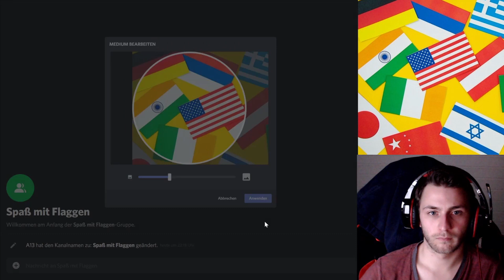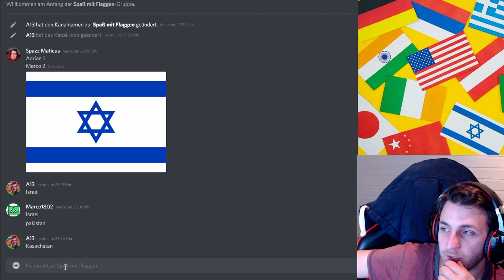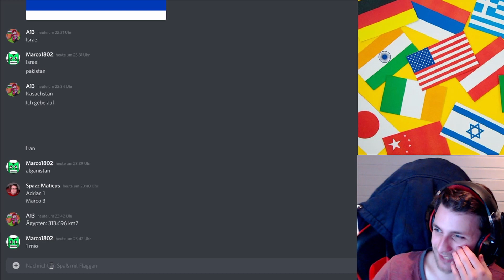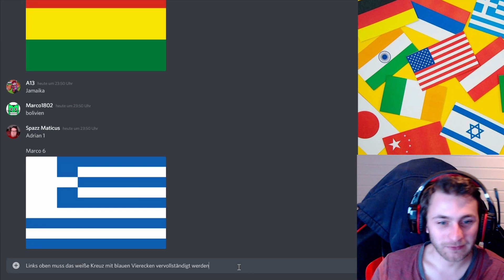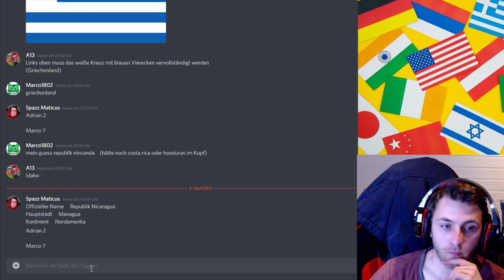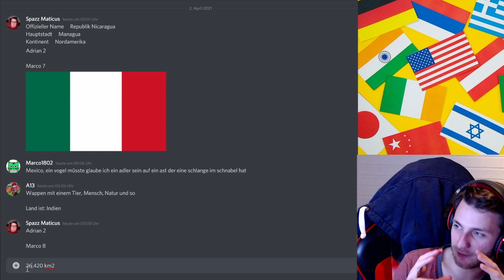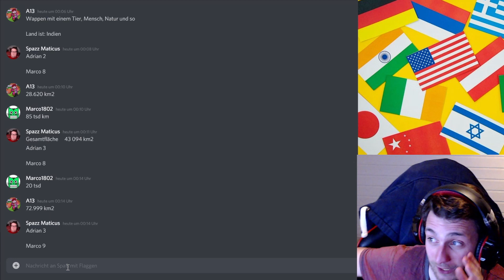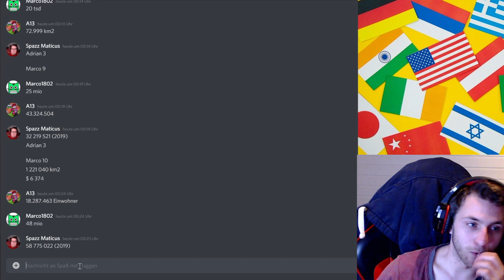ADRIAN vs. MARCO (Moderiert von Johannes Lauch) 🎌 Spaß mit Flaggen 1. Folge ❔ A13 Quiz [German]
Wer hat mehr Ahnung von Flaggen, Ländern und co. - Marco oder ich?
Johannes Lauch moderiert die Folge mit diesen im Video spontan aufgestellten Fragen!
[Aufklappen für Infos/Links]

Viel Spaß bei diesem kleinen Format! ^^